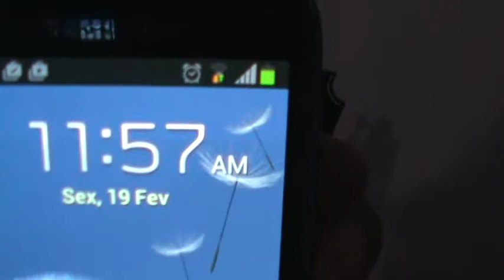teste da guitarra Cort X6 para o comprador Manoel